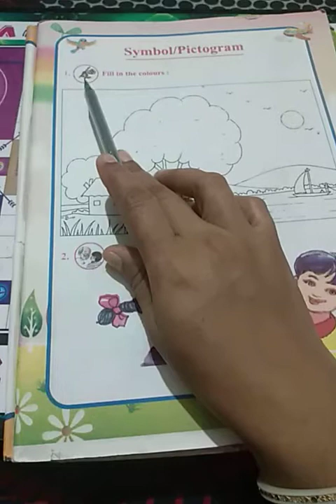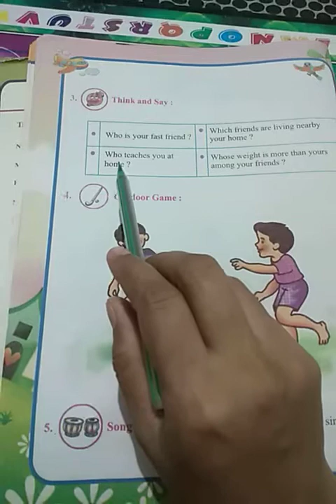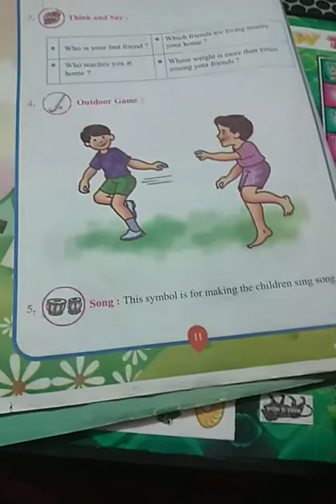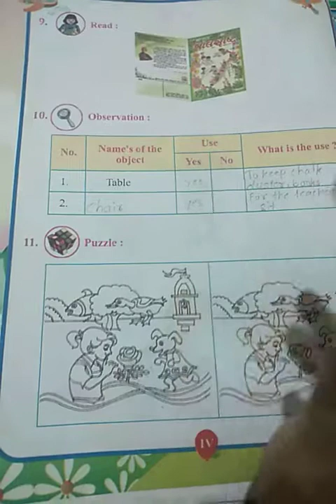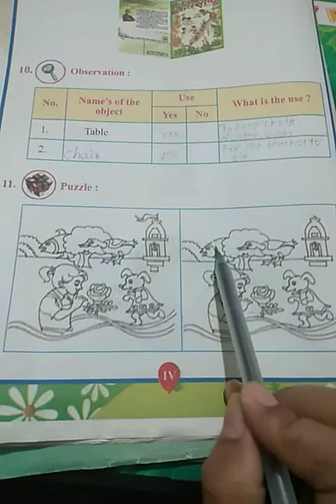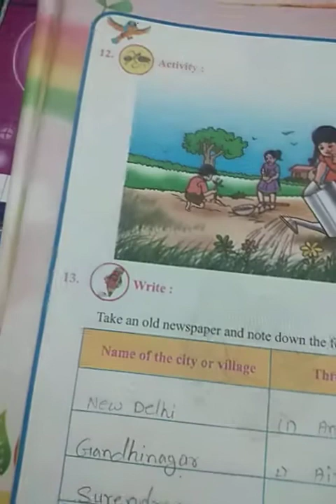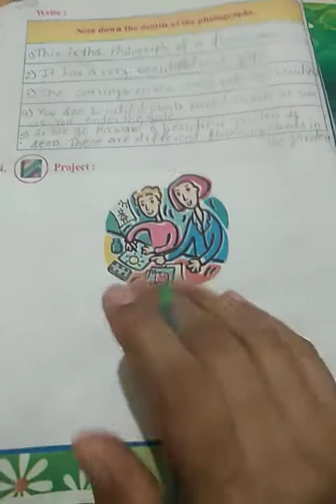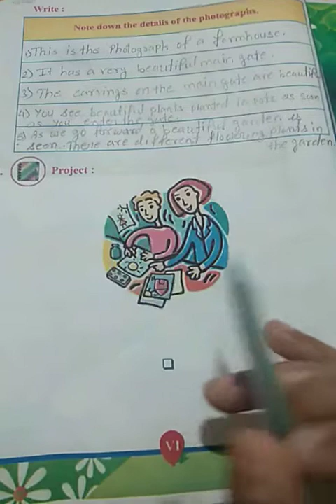E.M STD 4th Env. Symbol/Pictogram